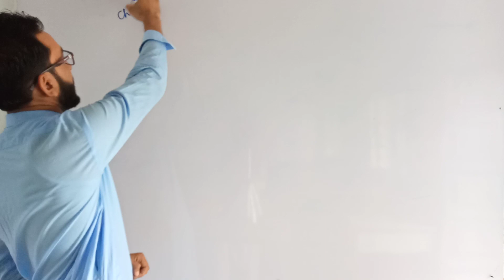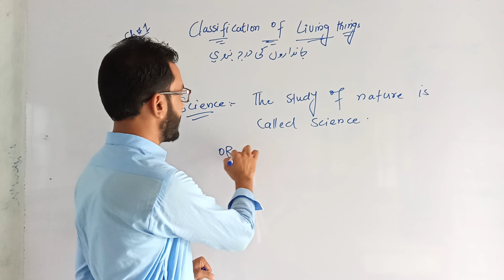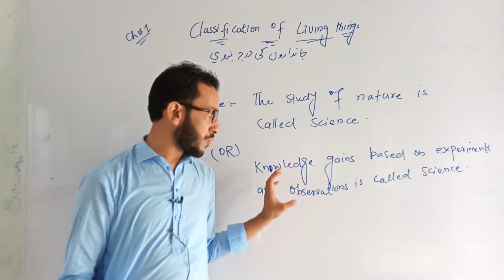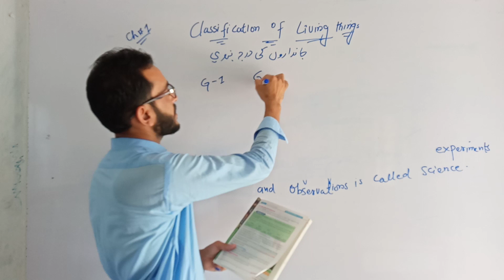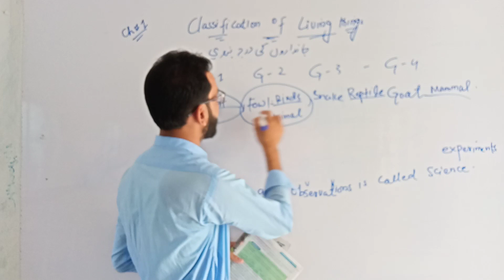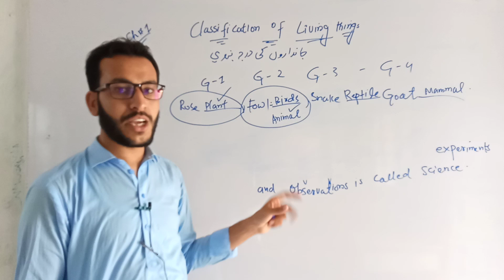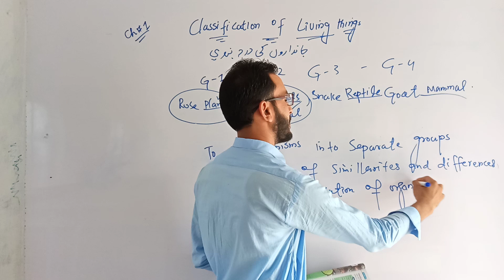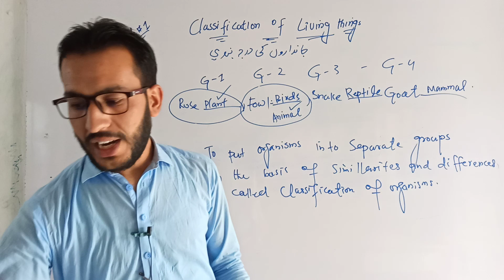New Course One Nation One Curriculum Subject Science Class 5Th Chapter No 1